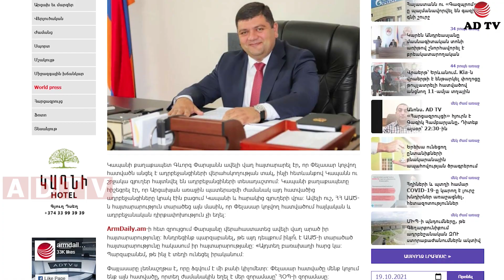Փելասարը անցել է ադրբեջանցիներին, «Տիկ Տոկ» մրցույթ նախարարության կողմից Հոկտեմբերի 19 ն՝ ամփոփ